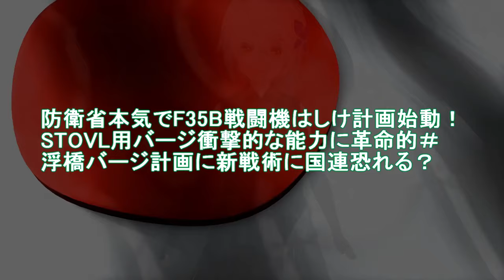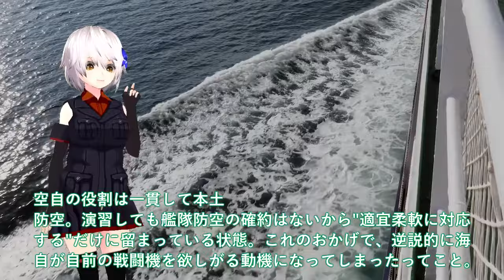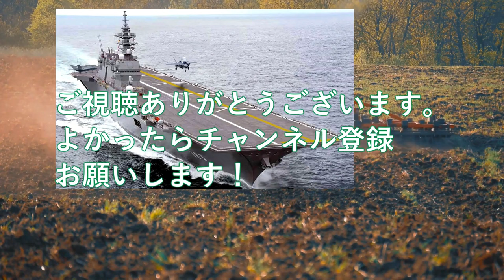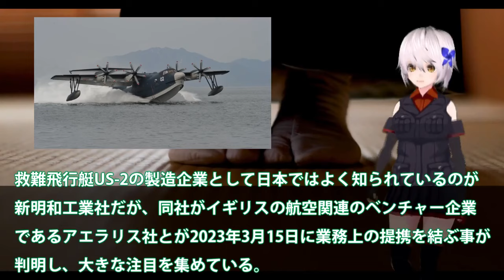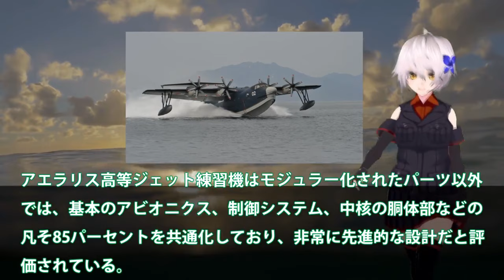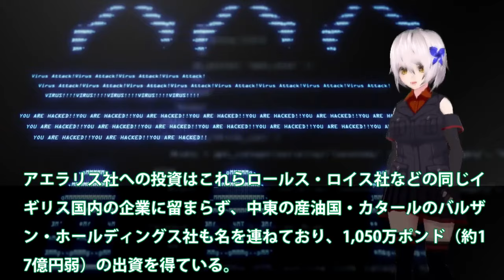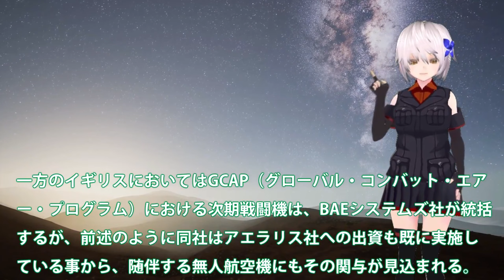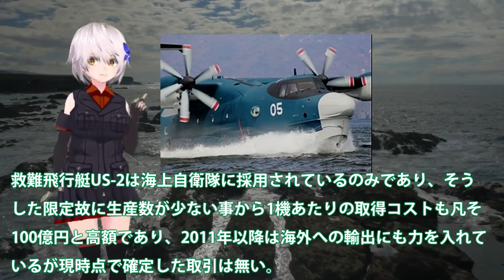自衛隊最強 防衛省本気でF35B戦闘機はしけ計画始動！STOVL用バージ衝撃的な能力に革命的＃浮橋バージ計画【ゆっくり解説】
11防衛省本気でF35B戦闘機はしけ計画始動！STOVL用バージ衝撃的な能力に革命的＃浮橋バージ計画に新戦術に国連恐れる？

12日英でついにUS2でも提携を結ぶと判明か！新明和工業とアエラリス社ついに日本本気？F3戦闘機開発を適用か国連恐れる・・・